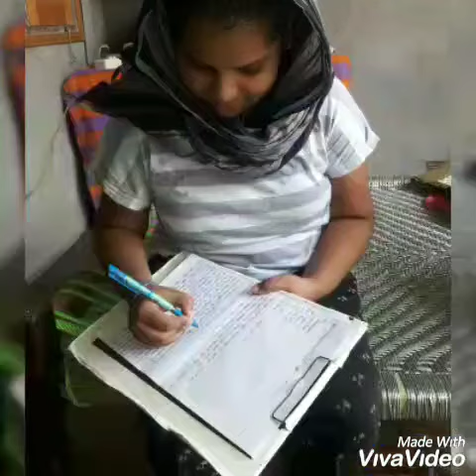GGSSS AJNALA on line Bio Monthly Test july 2020 by Rajni Harchand Math Mistress GGSSS Ajnala